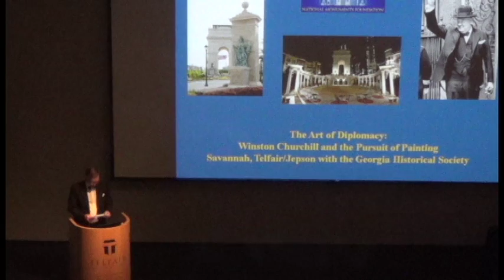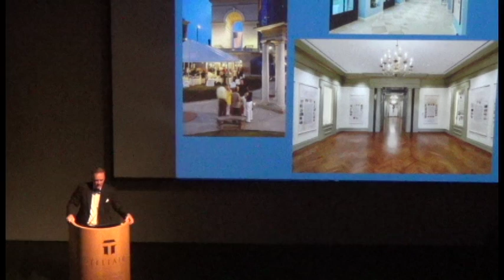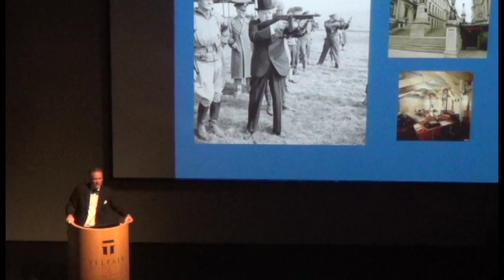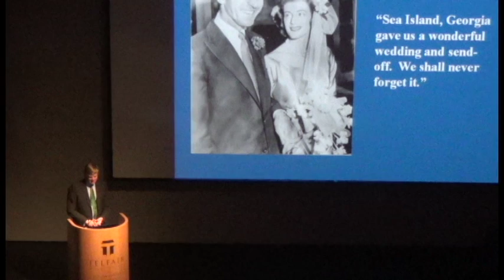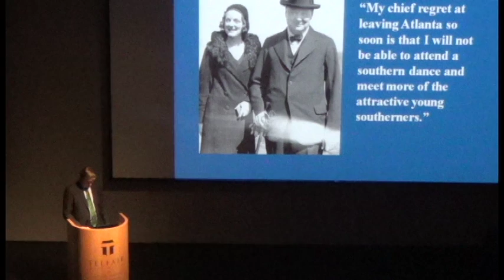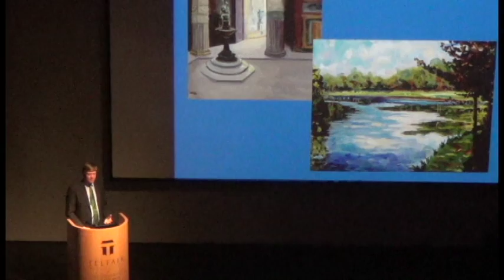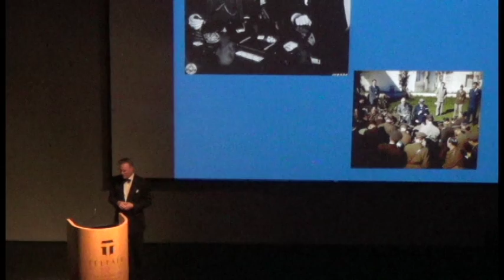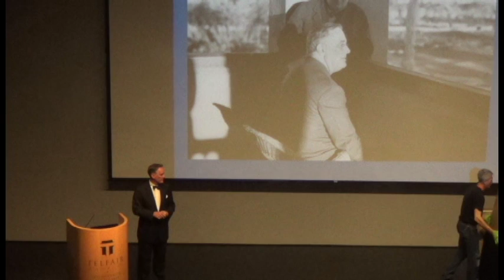Art of Diplomacy Opening Lecture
Learn the story of Winston Churchill's love affair with art in Telfair Museums' The Art of Diplomacy, an exhibition featuring paintings by the iconic statesman as well as photographs, letters, and other personal belongings provided by his family.

Duncan Sandys, great-grandson of Winston Churchill, gives the opening lecture alongside Rodney Mims Cook, Jr. of the National Monuments Foundation, offering a rare glimpse into the life of the great British prime minister and his family, art, and connections to Georgia. The opening lecture also features a special unveiling of the highlight of the exhibition, a painting gifted by Churchill to President Franklin D. Roosevelt, on loan from the private collection of Brad Pitt and Angelina Jolie.

Special thanks to the Georgia Historical Society and Millennium Gate Museum for making this event and exhibition possible!